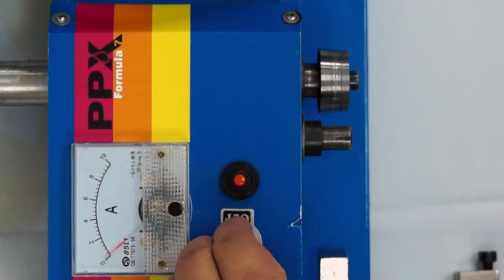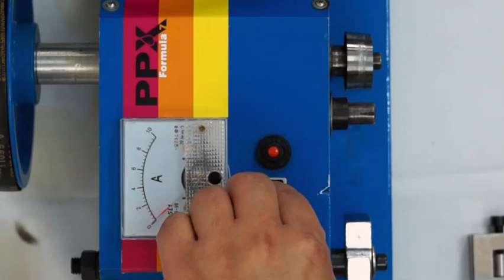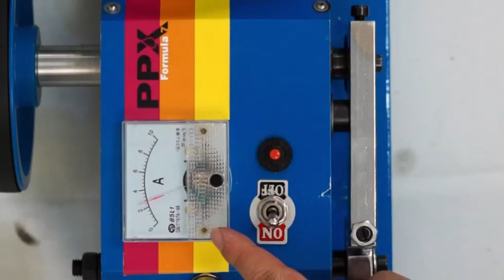PPX test ISL